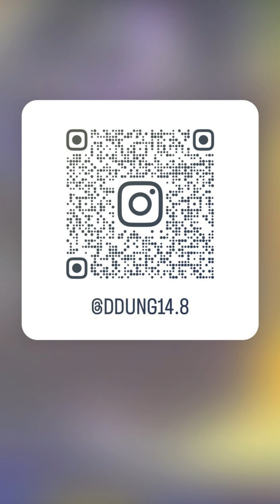NST BỜM MIX STYLE GÕ || Nhạc Phố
NHẬN PR NHẠC GIÁ HỌC SINH ZALO : 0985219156